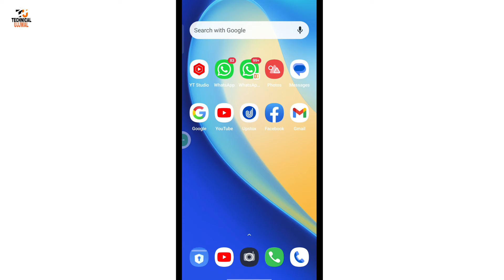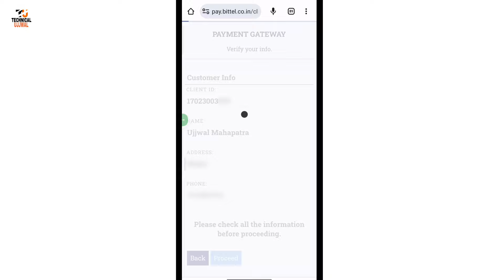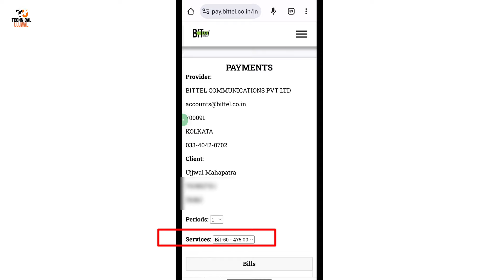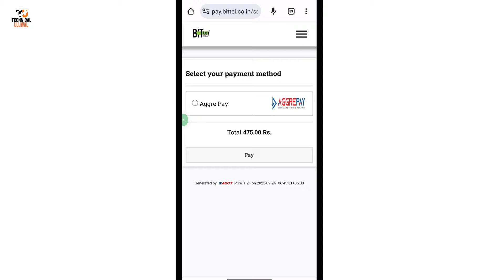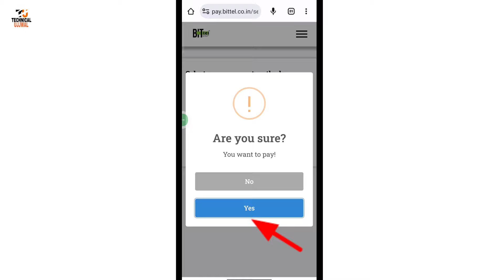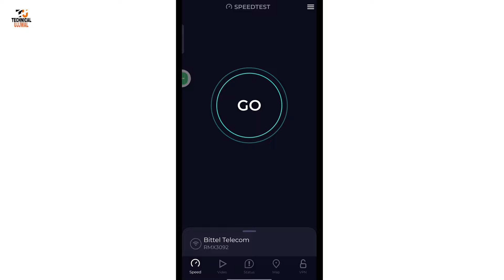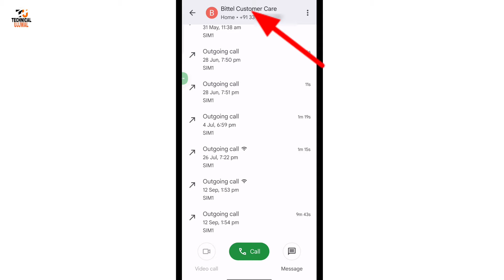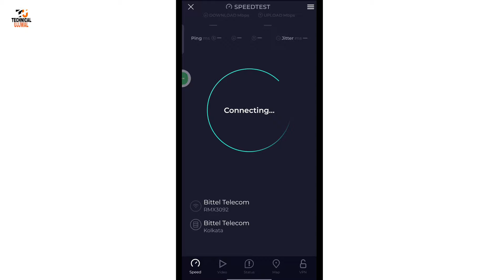50Mbps Bittel broadband recharge plan change customer care number and speed test 2023 || bittel WIFI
50Mbps Bittel broadband recharge plan change customer care number and speed test 2023 || bittel broadband bittel wifi hindi tips and tricks / by technical ujjwal

Refer code :- U48042RAU

use my code :- UJJ263EPIND

My11circle ( refer ) Invite code: UJJW2745

bittel broadband speed...80mbps plan,
Bittel broadband recharge and speed test 2023,
Broadband internet recharge & internet speed 50Mbps,
40Mbps vs 100Mbps vs 200Mbps Speed Full Comparison,
Who is Best,
Bittel Broadband,
Speed Test,
Bittel Broadband,
Kolkata,
Speed Test,
100 mbps plan,
tachyon broadband,
best fiber plan,
siti broadband connection new,
West Bengal,
bittel broadband speed...50mbps plan,
40Mbps vs 100Mbps vs 200Mbps Speed Full Comparison,
Who is Best,
World's Fastest Wifi,
Dhruv Rathee,
Excitel broadband 5G installation and charges , Best or not,
jio fibre plan Rs 599 full detail postpaid plan with wifi speed detail full detail review,
Airtel xstream fiber 10 mbps back up plan full review & speed test,
The Technologist,
wi-fi Vs Broadband,
Difference between Broadband & Wi-fi,
Flipkart New Scam Alert 2023,
Best Broadband Connection in 2023,
Best Internet Network Plan In India,
internet speed test,
meghbala broadband speed test,
meghbala internet speed,